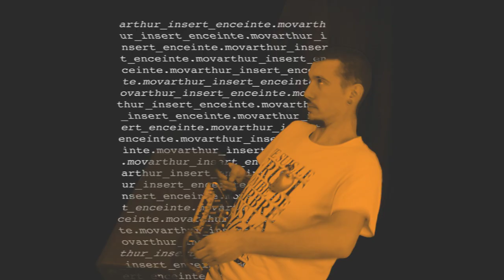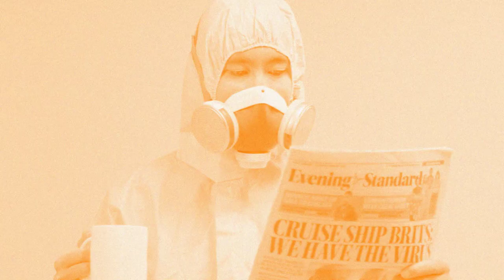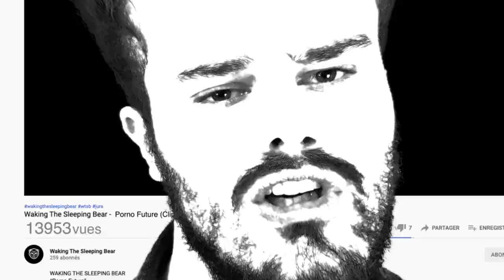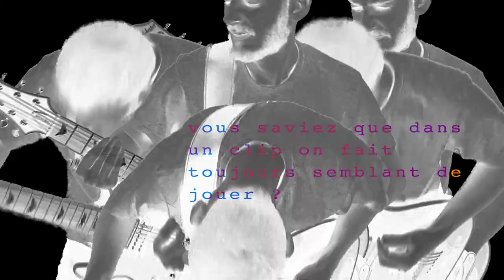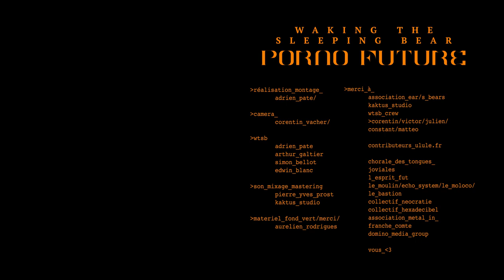Waking The Sleeping Bear - P🅾️rno Future (Official Video)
WAKING THE SLEEPING BEAR
"P🅾️rno Future"

PAROLES :

On perd la tête,
Y'a plus rien qui nous inquiète
À marcher à l'aveuglette
À changer de casquettes
On a rangé nos skates, on a rasé nos crêtes
Blah !
Rebelles autant qu'on peut l'être
À quelques milliards de dettes
Quoi ?
Et la décadence guette
À en croire les gazettes
À quoi bon être honnête ?
Habitués d'la levr*tte
Par ceux qui tiennent les manettes
J'crois qu'on abuse de la fête
De l'alcool, d'internet
Mais c'est que d'la br*nlette

Vivement le futur
Les enfants, on vous enverra la facture
Les humains, la nature
Les gens biens, les raclures, tous au pied du mur

Défilé d'nouveautés mais je m'en lasse vite
Écran million de couleurs, j'ai l'coeur anthracite
Réalité douleur, virtuel antalgique
J'ai plus d'notion des heures, plus de notion du risque, ouais
Sal*pe d'époque, tension palpable
Virus mortel, gilet jaune, gilet pare-balle
L'avenir m'en parle pas
Le passé j'ai zappé
Le présent à deux doigts
De s'appeler l'imparfait

P.O.R.N.O.
F.U.T.U.R.E.
Le temps gomme les héros
Autant que les erreurs
P.O.R.N.O.
F.U.T.U.R.E.
Plus besoin de héros
Quand on a des acteurs

REFRAIN 1 :
Tous pacifiques mais jusqu'à quand ?
Accalmie maintenue par l'écran
On se sent libres si l'enclos parait grand
L'avenir appartient à celui qui le comprend

On se complait dans la fiction
On nous vend du c*l, notre addiction
Voici mon humble prédiction :
Plus que quelques générations
Avant l'inanition, la disparition
Moi je vis ma vie sans me faire plus d'illusions
Humains canalisons nos instincts indécents,
Nos instincts indécents
Au pic d'endorphine on craint la redescente
Sous lumière bleue y'a-t'il une renaissance ?
Dois-je écouter le 20 Heures ou mes 5 sens ?
Agir en conséquence ?

Vivement le futur
Le présent nous aura à l'usure
Nos point de suture ?
Les années qui cacheront nos ratures

On s'est vidé les c*uilles et les portefeuilles
Pour que demain soit beau faudrait qu'on le veuille
On consomme du nouveau
Si "c'était mieux avant"
Je t'invite cordialement à faire ton deuil
Moi j'suis qu'un produit d'mon époque : dégueulasse
Tous les trucs trop vieux on les remplace
Tous les gens trop cons on les surtaxe
Tous les morts sous les ponts on les efface
Le solitaire appelle à la rescousse
Paraît qu'on trouve l'amour sur un 5 pouces
Parait qu'en quelques clics on est famous
Que la photo est mieux si tu la retouches
Le progrès, c'est officiel, on ne l'arrête plus
Jsuis un peu plus superficiel à chaque année d'plus
J'me donne quelques années pour faire v'là les thunes
Et me flinguer si je manque de vues

P*RNO/FUTURE

P.O.R.N.O.
F.U.T.U.R.E.
Le temps gommera nos héros
Ainsi que nos erreurs

REFRAIN 2 :
Tous pacifiques, et maintenant ?
Il serait temps d'éteindre l'écran
On se sent libres, mais l'est-on vraiment ?
L'avenir appartient à celui qui se lève à temps...

Clip réalisé par : Adrien Pate
Caméras : Corentin Vacher
Montage & effets visuels : Adrien Pate

Remerciements : Association Ear's Bears, colectifs Néocratie & Hexadecibel, les groupes ASK, Pray for Humanity, Rãgarãja, Exune, Rue de la Forge, TOUS NOS CONTRIBUTEURS ULULE, Pierre-Yves Prost / Kaktus Studio, toutes les personnes ayant participé de près ou de loin à la réalisation de notre album, l'association Metal In Franche Comté pour leur soutien, tous les relais réels ou virtuels de notre musique. Vous.

Rec, mix, master par : Pierre-Yves Prost - Kaktus Studio

Waking The Sleeping Bear : Edwin Blanc, Simon Bellot, Arthur Galtier, Adrien Pate

Merci à vous qui avez prêté attention à ce clip vidéo. Merci à ceux qui nous ont soutenu ou nous soutiennent encore actuellement.

Force à vous, de la part de tout WTSB.

2021